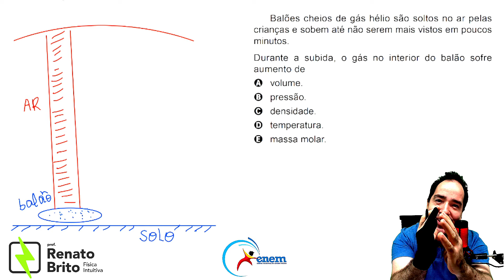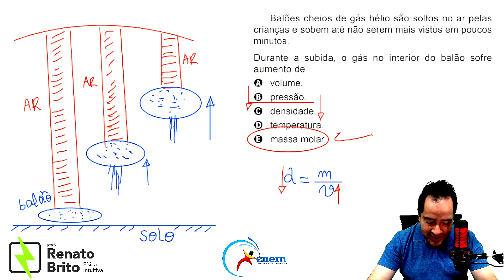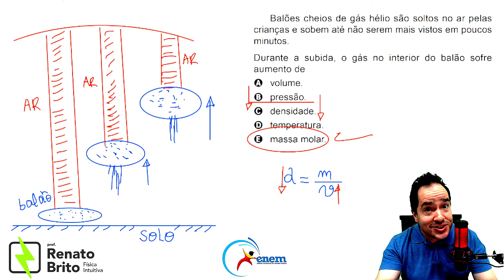ENEM PPL 2023 - Balões cheios de gás hélio são soltos no ar pelas crianças sobem até não serem mais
Balões cheios de gás hélio são soltos no ar pelas crianças e sobem até não serem mais vistos em poucos minutos. Durante a subida, o gás no interior do balão sofre aumento de
a) volume.
b) pressão.
c) densidade.
d) temperatura.
e) massa molar.

Link Playlist ENEM 2023 1a Aplicação resolvida em video

Quer passar no ENEM aprendendo a Fisica de forma INTUITIVA ?C
CURSO ONLINE INTENSIVO DE FISICA PARA ENEM

Após assinar,  fale com o pessoal do suporte para ser colocada na area do assinante